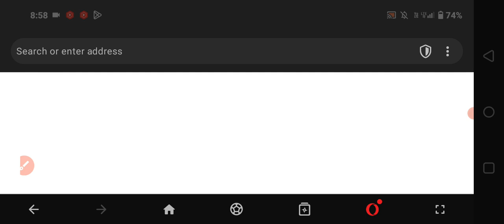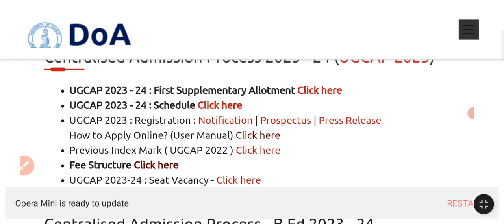Calicut University Degree Supplimentary Allotment പ്രസിദ്ധീകരിച്ചു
1 improvement result 2021
1 improvement result 2020

cee.kerala.gov.in